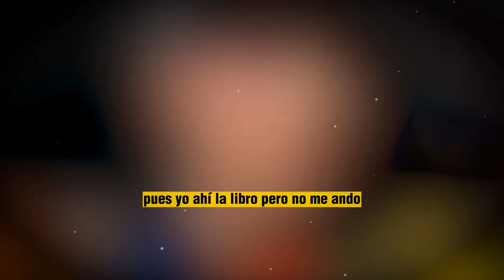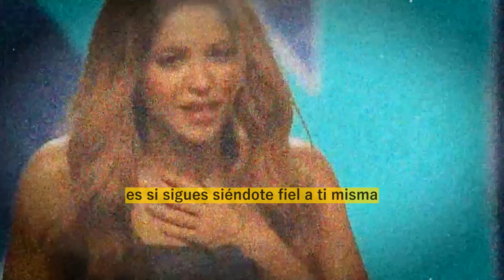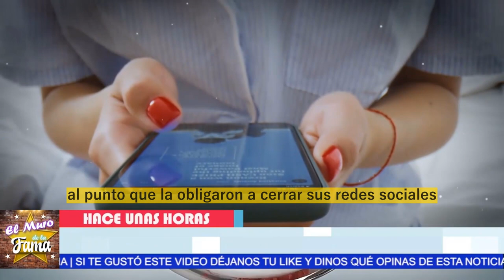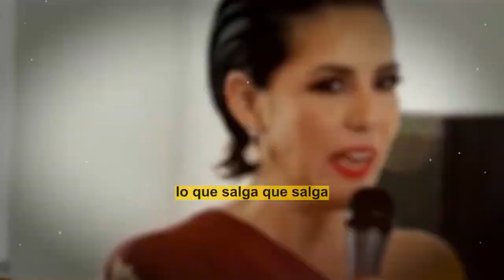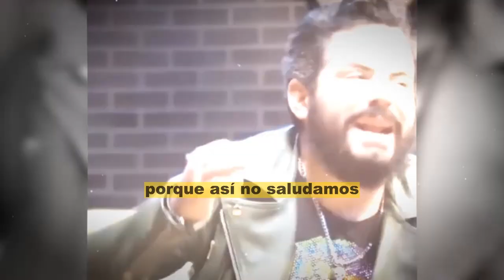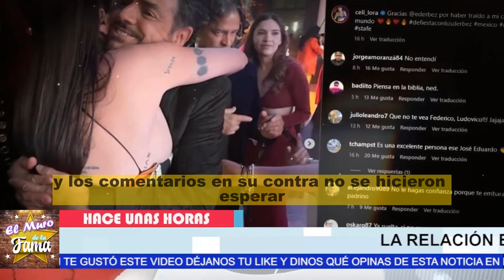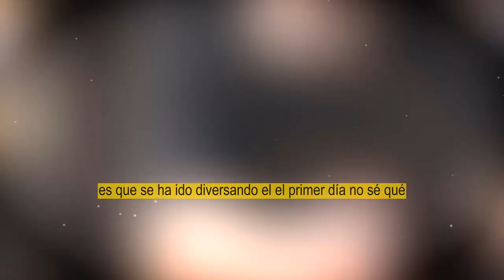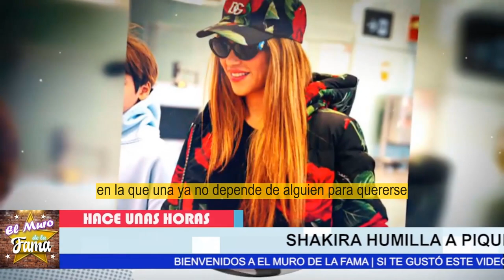🔴𝗗𝗲 𝗨𝗹𝘁𝗶𝗺𝗮 𝗛𝗼𝗿𝗮:Ha ocurrido 𝗟𝗢 𝗜𝗡𝗘𝗦𝗣𝗘𝗥𝗔𝗗𝗢 🔥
𝗔𝗻𝗱𝗿𝗲𝘀 𝗚𝗮𝗿𝗰𝗶𝗮 𝗖𝗮𝗺𝗯𝗶𝗼,𝗦𝘂 𝗧𝗲𝘀𝘁𝗮𝗺𝗲𝗻𝘁𝗼 𝗔 𝗘𝘀𝗽𝗮𝗹𝗱𝗮𝘀 𝗱 𝗠𝗮𝗿𝗴𝗮𝗿𝗶𝘁𝗮,𝗔𝗻𝘁𝗲𝘀 𝗱 𝗠𝗼𝗿𝗶𝗿 𝘆 𝗘𝘀𝘁𝗼𝘀 𝘀𝗼𝗻 𝗦𝘂𝘀 𝗛𝗲𝗿𝗲𝗱𝗲𝗿𝗼𝘀,Paypal,Binance,Blockchain,Godaddy,Amazon,Ebay,Shopify,Udemy,NextU,Cousera,Bitcoin,Trading,ecommerce,noticias de los hijos de andres garcia,hijos de andres garcia noticias,testamento de andres garcia,noticias de ultima hora de andres garcia,tecientes de los famosos en mexico,noticias recientes de la farandula en latinoamerica,noticias del entretenimiento,tv notas,chismes,hoy

elmurodelafama

¡ BIENVENIDOS ‼️

Entertainment
Television program
noticias de espectaculos
espectaculos noticias
noticias de la farandula
tv mexicana
Televisa espectaculos
chismes
escandalo de los famosos 2023
farandula 2023
chisme de farandula
karol tamiko
programa hoy
suelta la sopa
polemica
Ventaneando